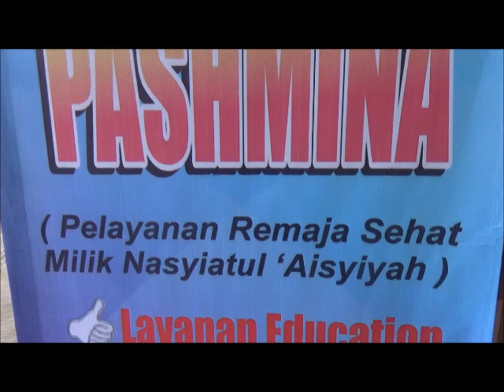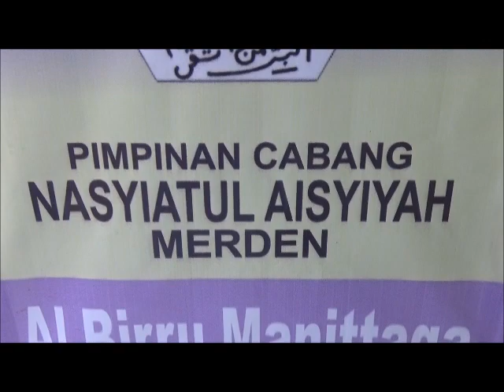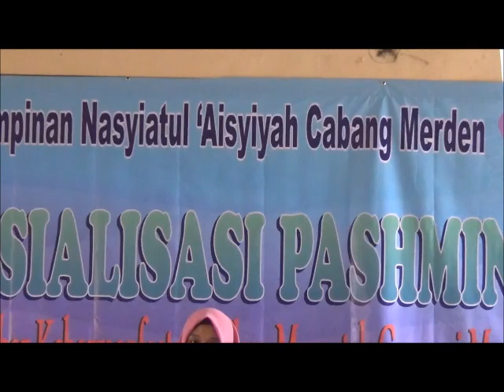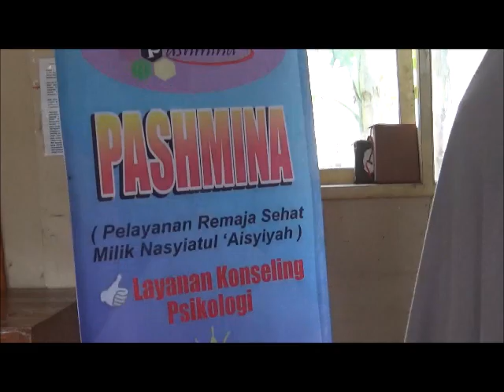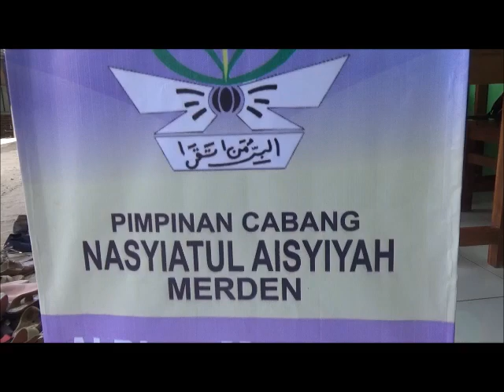Pashmina Nasyiatul Aisyiyah Cabang Merden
Video kegiatan Pelayanan Remaja Sehat oleh Nasyiatul Aisyiyah Cabang Merden yang dilaksanakan pada tanggal 17 November 2019 di kompleks Ponpes Muhammadiyah Daarul Falaah Merden, Purwanegara, Banjarnegara.